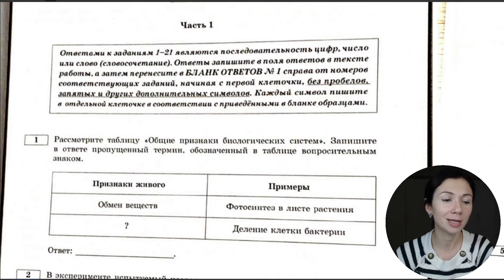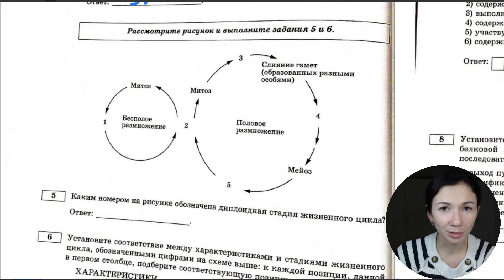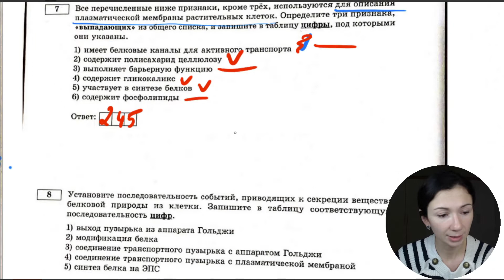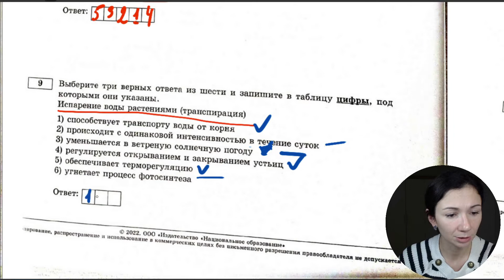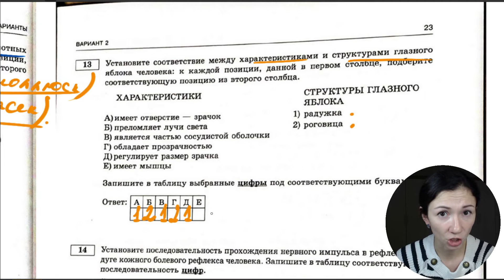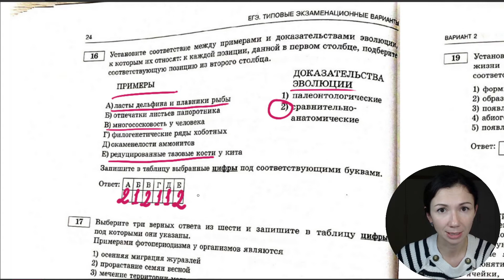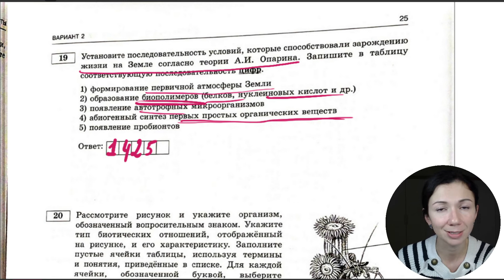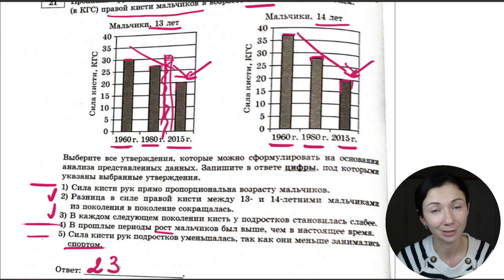Рохлов 2022 | Разбор варианта 2 (часть 1) | Биология с Семочкиной